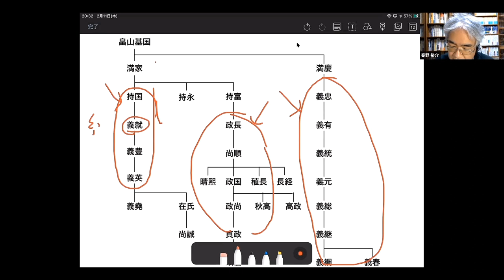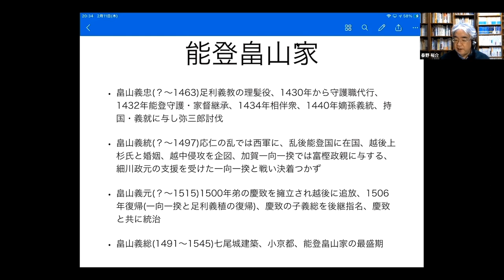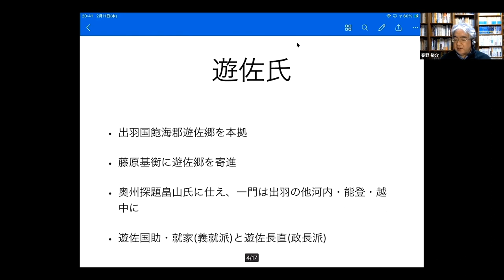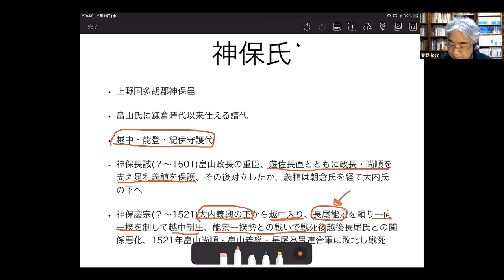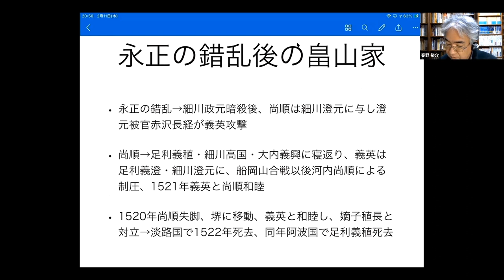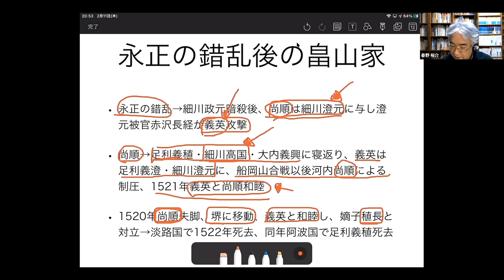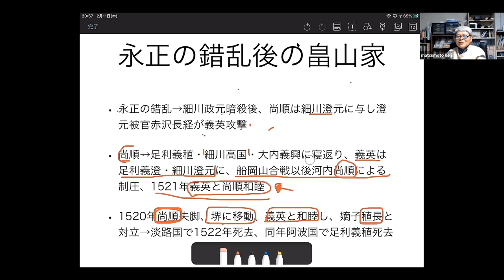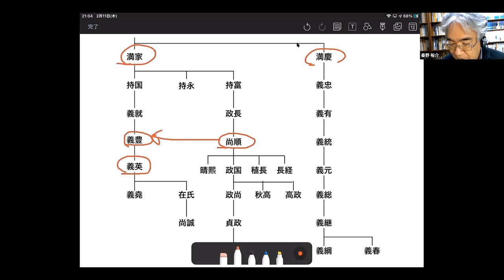戦国大名24D 畠山家 能登畠山と総州家・尾州家【研究者と学ぶ日本史】